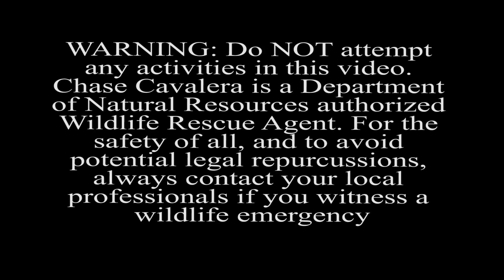Rabbit Rescue December 2018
Our fearless Tarzan helps out a little furry friend just in time for the Holidays!  Another great rescue!
What's your favorite critter? Click the links below to see how you can help our wildlife.